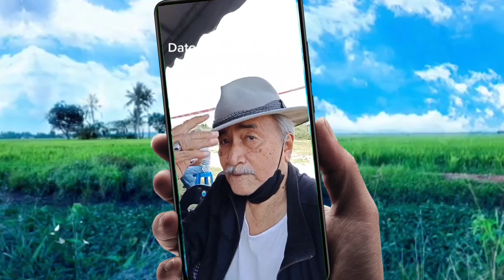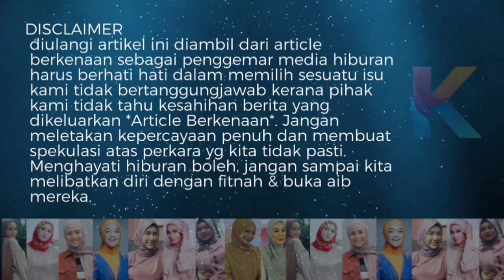Tiada Lagi Suara Emas Rahim Razali! Macam Tak Percaya Sudah 83Tahun!